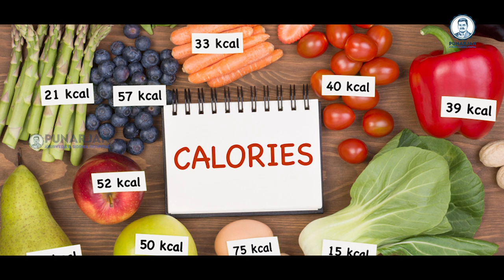బరువు తగ్గడానికి సులువైన మార్గం | Weight Loss | How to lose Weight fast | Punarjan Ayurveda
బరువు తగ్గడానికి సులువైన మార్గం | Weight Loss | How to loss Weight fast | Punarjan Ayurveda